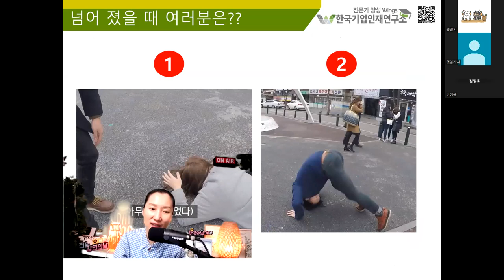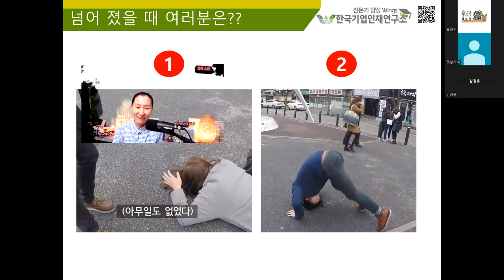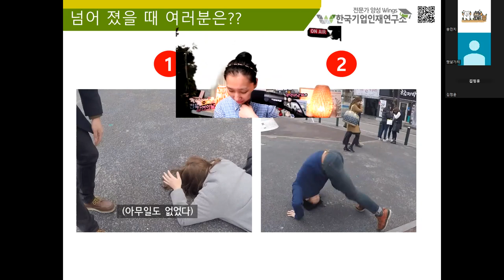넘어졌을때 여러분은? 행동유형별로 반응하는것 달라! 넘어질때 행동다를이유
강연의날개 쉽고,빠르고,재밌게

- 무료스터디 신청하는곳 (라방+줌 실시)
-  유톡스타스터디(1004)

✅유톡+힐링스쿨 모집--19만원
힐링 자격증까지?
이런가격은 없었다!
(다음모집시 99만원 상승)

✅신청방법
1. 구글폼작성(수강료입금)